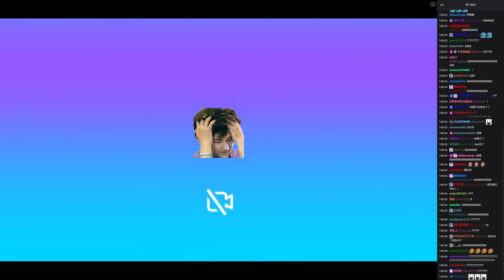EP.3 電力問題？比賽暫停！| 俯瞰視野 From The Perch '24 Summer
0:13 直擊電梯掉落瞬間！
2:50 Kaiwing的雷歐娜無法處理？！
5:10 換線大絕力剋上路雷葛爾
7:44 FAK換線熟練度不足，吃下敗仗

比賽各種突發狀況都見過
這種情形還是第一次遇到...
真是太可怕了😱😱

沒想到Maru教練的第一反應竟然是...?
EP.3 | From The Perch '24 Summer